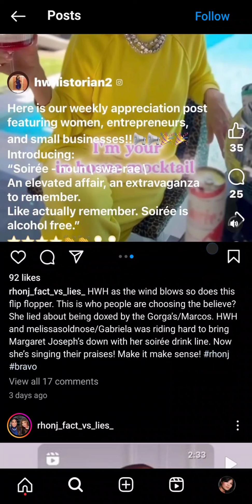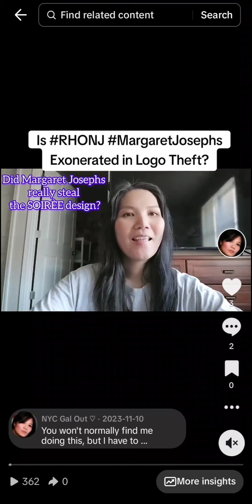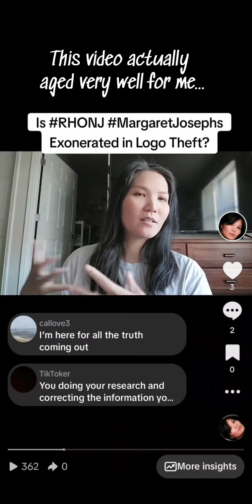RHONJ Stan Accts w/ Revisionist Take on MargaretJosephs Soirée Drink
Mrs. KellyAnn cracks me up, I love her IG posts, they're so funny! ♡

One of the things I love saying (besides from overlapping circles), is that upload dates don't lie. This particular upload date was Nov. 10, 2023 where I called out HH who was my podcast co-host at the time — for putting out lies even though I gave her proof.